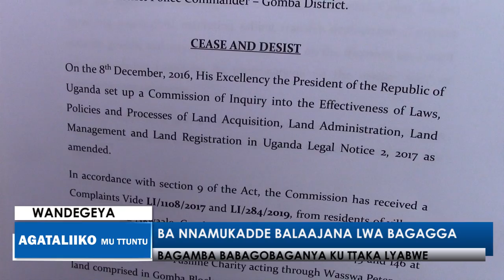Ssentebe atabuse n'omutuuze lwa kuzimba wuwe.Baliraanwa bagamba ababbi webayita okubabba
The chairperson has disagreed with a resident for building in his land and neighbours say that it was a route used by thieves in the night when they are coming to steal them